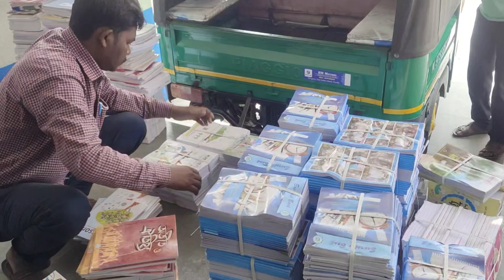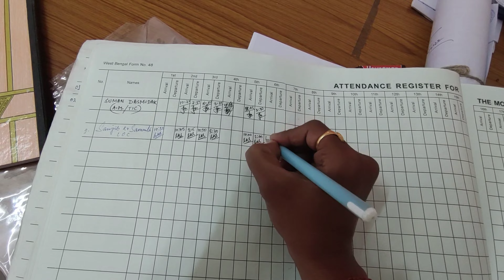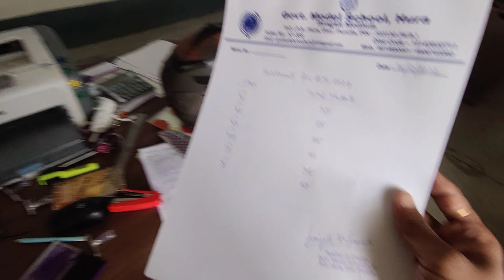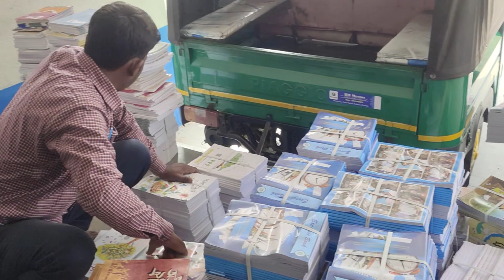सरकारी स्कूल में किताबें कहां से आते हैं || How Books Arrive in Govt. Schools